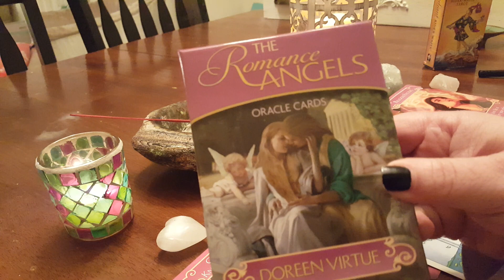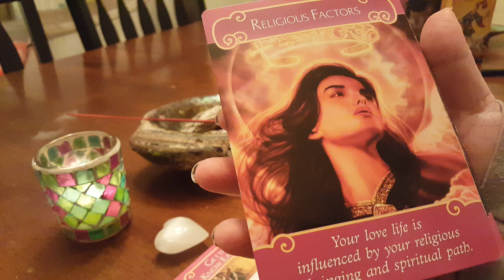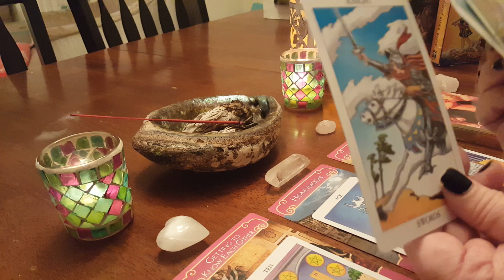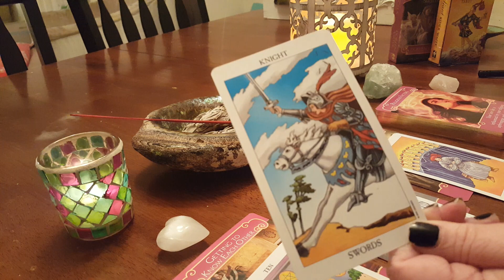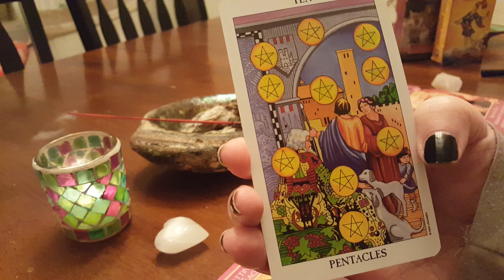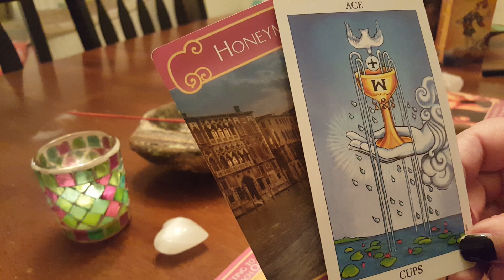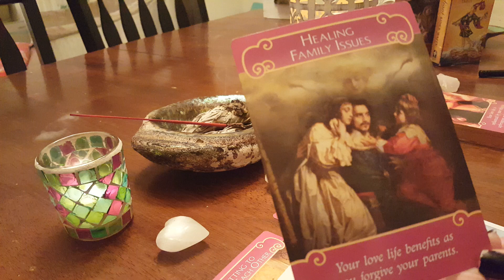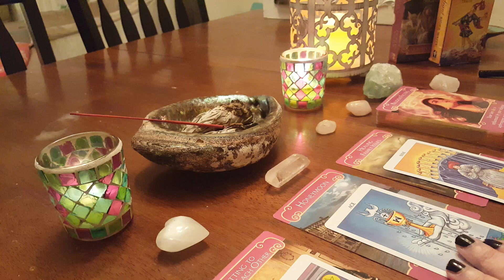Capricorn ♑ Take time for Intimacy 💞 Love Tarot Reading Sept 1st-Sept 15th 2017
Capricorn ♑ Love Tarot Reading💞Sept 1st-Sept 15th 2017
Namaste ☯️ Kathy